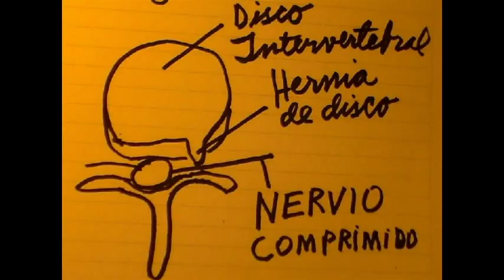Hernia de disco por Carlos Ruben Gomez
Explicacion de Carlos Ruben Gomez sobre la hernia de disco.